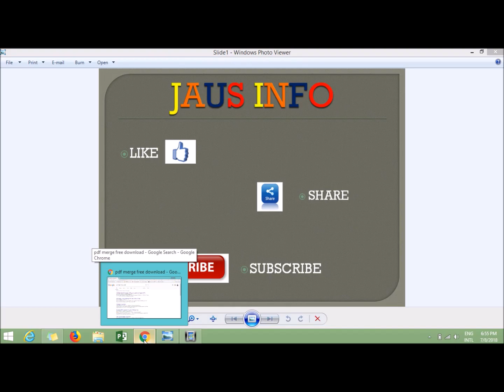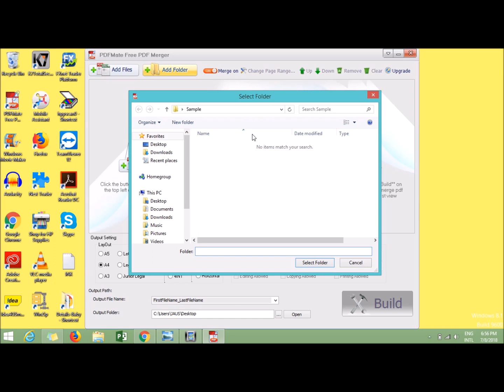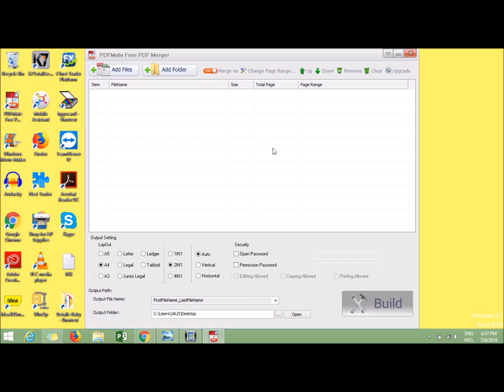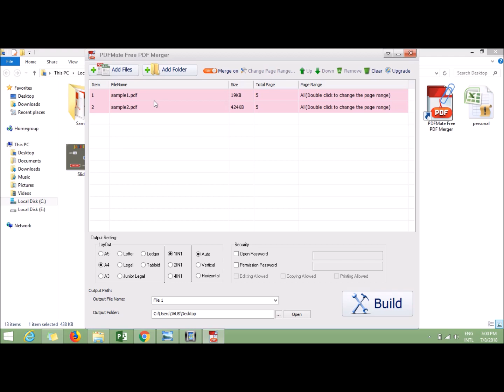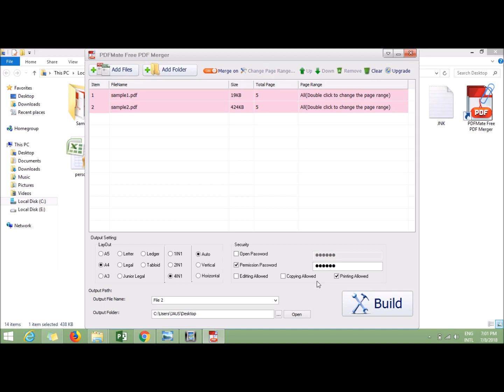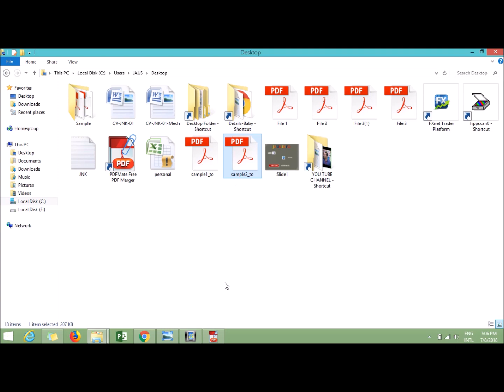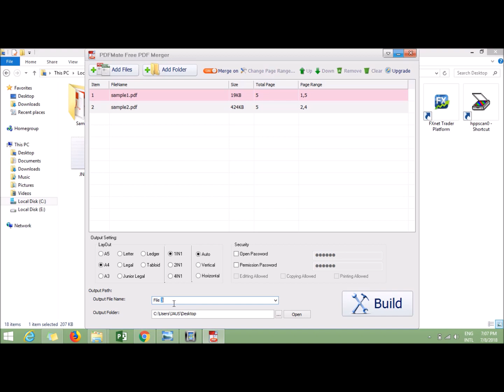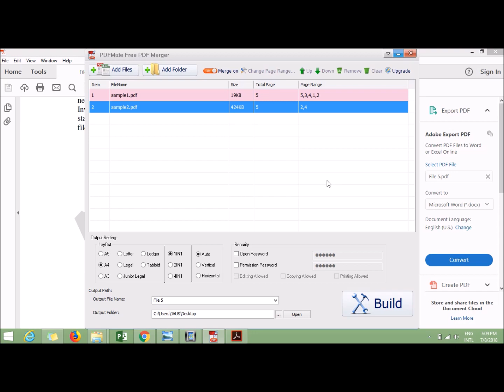HOW TO MERGE & SPLIT PDF FILES AND PDF PAGES - TAMIL VERSION - EASY GUIDE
In this Video JAUS Info provides How to Merge & Split (TAMIL Version) Different PDF Files (2,3 or more PDF) into Single File and How to interchange the pages in the PDF Files - Easy step-by step Free Guide.